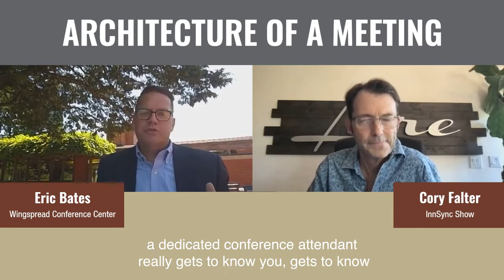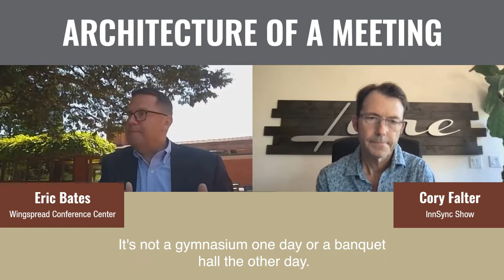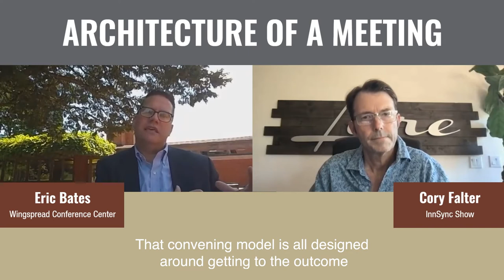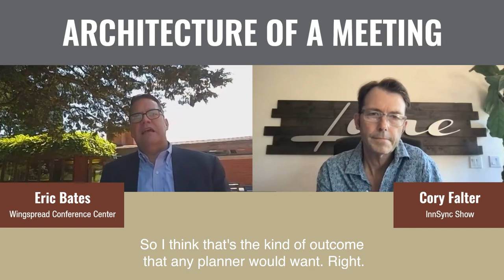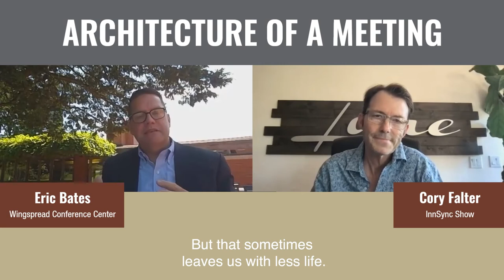The Architecture of a Meeting | Wingspread Retreat & Executive Conference Center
You know the frustration that comes with poorly organized meetings.
A great many issues can be resolved by an email, phone call, or a simple conversation between two people. Still, meetings are a necessary part of doing business. They’re a way for people to discuss ideas and share information in a collaborative environment.

But meetings can be better. Much better.

With some tips from Eric Bates, general manager of Wingspread, we’re here to share some tips.